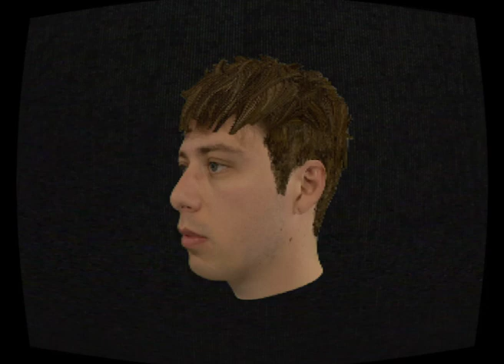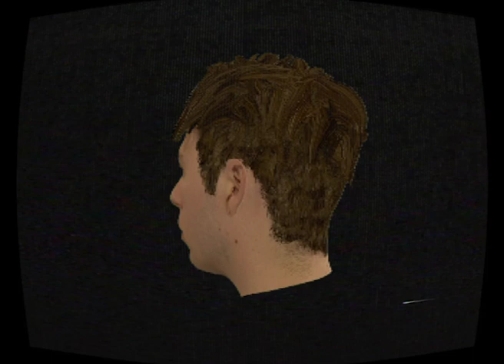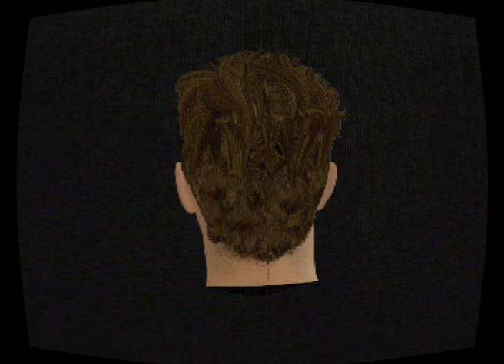Daniel 2000 - Went Home 2 Late (Alien Mix)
MUPL004 - DANIEL 2000 OUT NOW